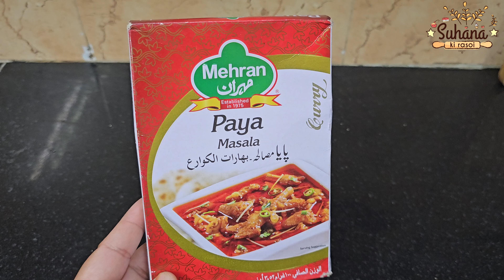Mehran Paya Masala Recipe | मेहरान पाया मसाला से बना हुआ टेस्टी पाया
हेलो फ्रेंड्स! आज मैं मेहरान पाया मसाला मिक्स रेसिपी बनाना शिखाउंगी। यह बहुत ही आसान रेसिपी है। वीडियो को पूरा देखे और लाइक करना न भूले।